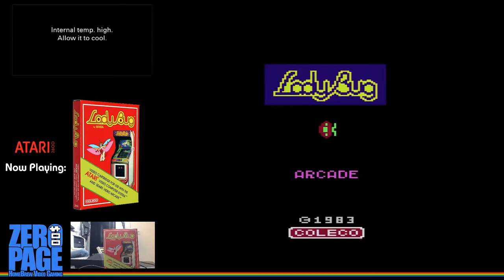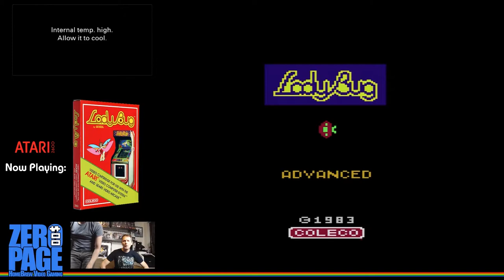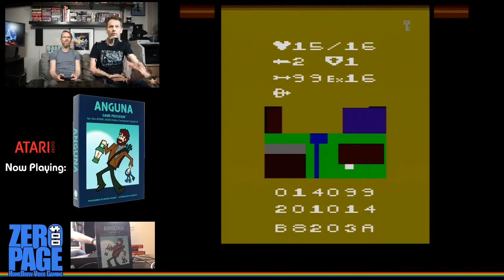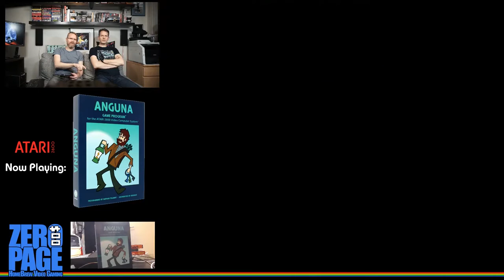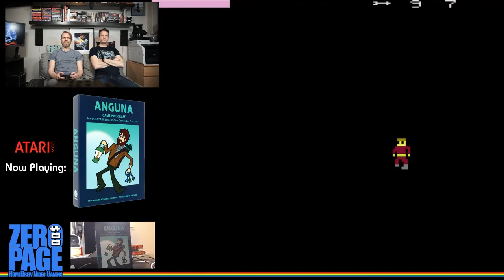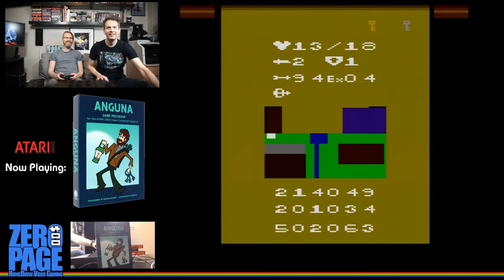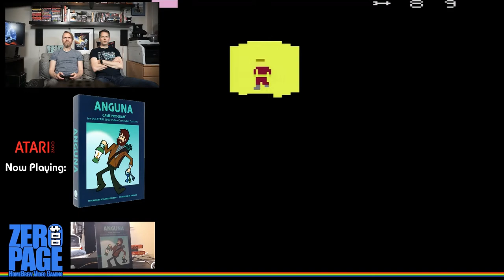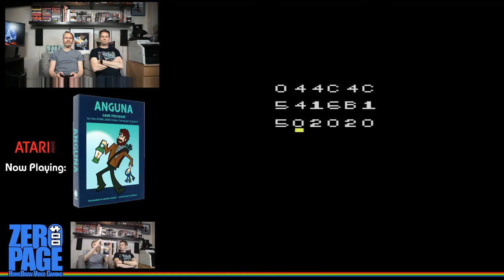Lady Bug, Wall Jump Ninja, Anguna: Atari 2600 Homebrew Livestream!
ZeroPage Homebrew: New Games on Classic Consoles!
Twitch Livestream: 20180309
Games: Lady Bug, Wall Jump Ninja, Anguna
Played on an RGB Atari 2600 through Framemeister!